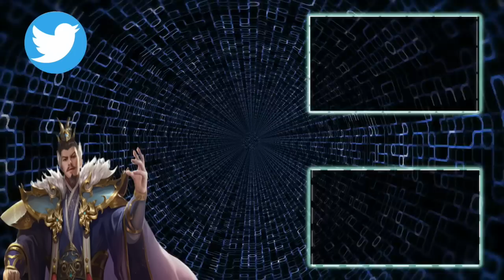【三国志 真戦】A品質と侮るなかれ！ずっと使える継承戦法が沢山あります【三國志】#479